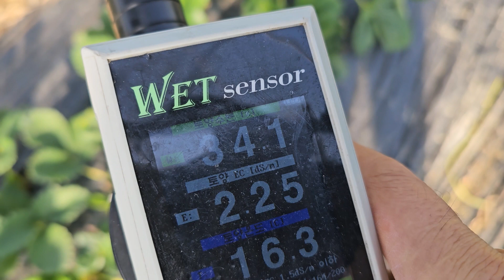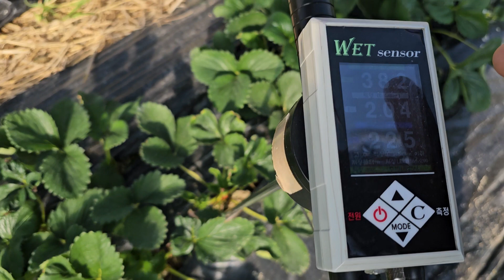황금알농법 딸기팁번 딸기기공탈수 딸기칼슘부족 딸기엽면시비 딸기설탕물 창원 딸기 딸기비료부족